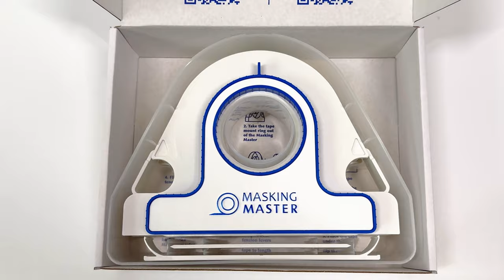The Masking Master Painter's Tape Applicator at Work!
See the Masking Master Painter's Tape Applicator in action in this showcase video. This film presents the tool's capabilities, highlighting how it simplifies the application of painter's tape, especially in challenging areas like corners using the overlap attachment. Additionally, it features the use of different spacers to achieve varied offsets, demonstrating the applicator's versatility across a range of painting tasks.

The complete pro set includes:
- The Masking Master
- Tape Mount Ring
- Overlap Attachment
- Spatula
- Spacer 3&5mm